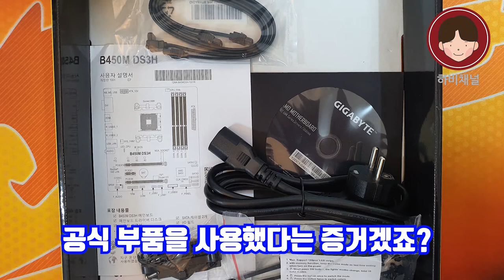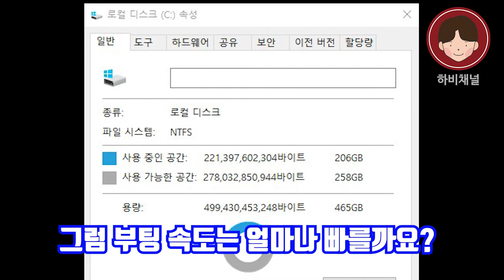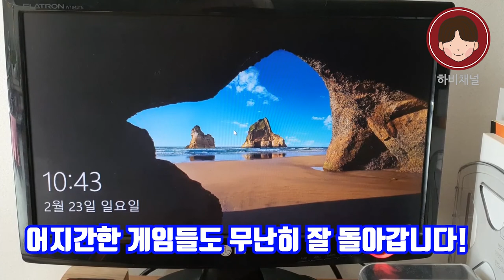속도와 가성비 다 잡았다! 완벽한 게이밍컴퓨터 한성컴퓨터 보스몬스터 DX5516SRX 언박싱리뷰 /한성데스크탑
오늘은 속도와 가성비 다 잡은,
완벽한 게이밍 데스크탑!! 한성컴퓨터 보스몬스터 DX5516SRX 모델
언박싱 리뷰합니다! 화려한 LED와 엄청난 부팅속도!!
고사양 게임은 물론, 완벽한 컴퓨터그래픽 작업까지 가능한
완벽한 고사양 가성비 모델입니다!!
▶세부사양
- CPU : 라이젠5 3500X
- RAM : 16GB
- 그래픽 : 지포스 GTX1660

구매를 원하시는 분들은 링크를 참고해주세요😉
* 한성 보스몬스터 현기준 가성비 모델

모니터 모니터추천 한성컴퓨터 한성모니터 한성컴퓨터모니터 가성비모니터 한성모니터추천 한성모니터연결 한성모니터27 한성모니터조립 한성데스크탑 한성컴퓨터데스크탑 한성컴퓨터본체 한성보스몬스터 한성 DX5516SRX# DX5516SRX